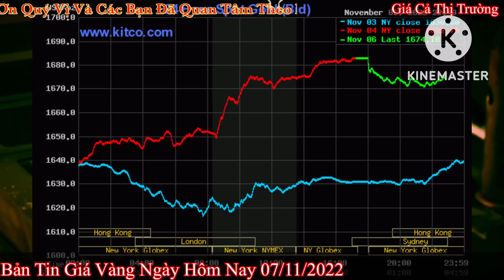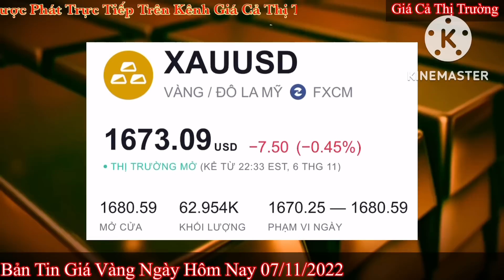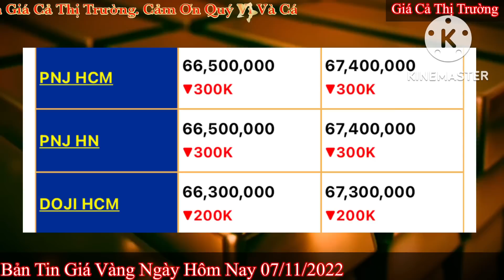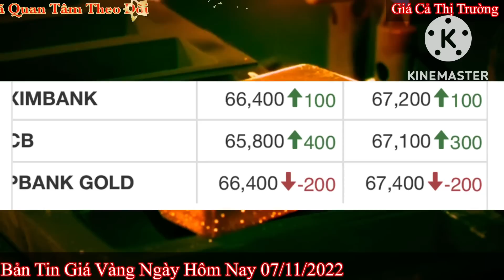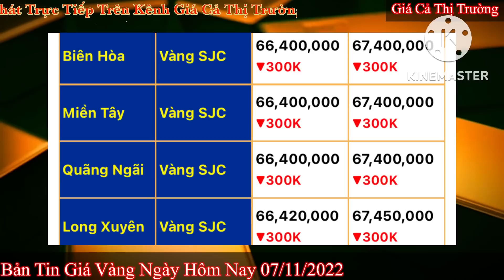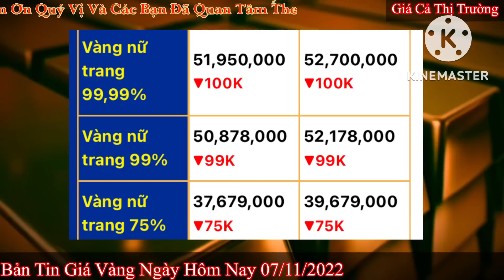Giá vàng hôm nay 9999 ngày 7/11/2022 | GIÁ VÀNG MỚI NHẤT || Bảng Giá Vàng SJC 9999 24K 18K 14K 10K